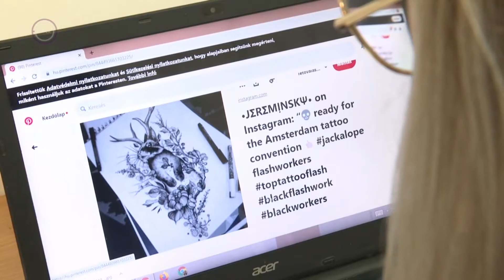Csantavéren tetováló szalon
Kevés fiatal tudja azt, hogy felnőtt korában mivel szeretne foglalkozni. A kis települések pedig  méginkább leszűkítik a választási lehetőségeiket. Az észak vajdasági Csantavéren élő Cvitkó Beatrix azonban már  tizenévek korában tudta, hogy tetoválással szeretne foglalkozni, és ettől a szándékától még a falusi környezete sem riasztotta vissza. Már egészen fiatal korától vonzódott a rajzolás és festészet iránt, úgy, hogy a Szegedi Tudományegyetemen is festészetet tanul. A csendes, befelé forduló alkotás helyett azonban inkább az emberekkel való közvetlen kommunikációt szereti. Művészetetét is az emberi testen tudja a legjobban kiteljesíteni, éppen ezért tetováló szalont nyitott a falujában.